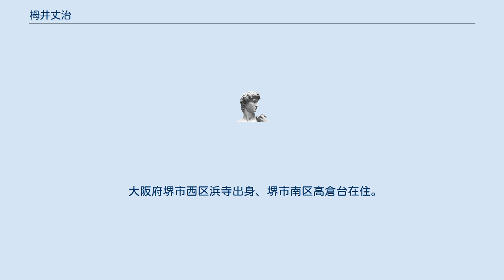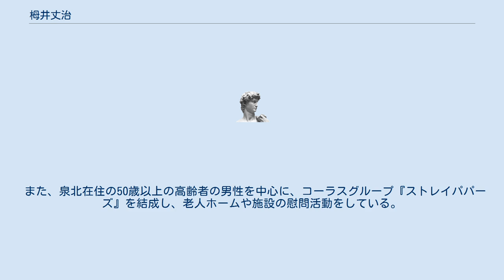栂井丈治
栂井 丈治（とがい じょうじ）は、日本のプロデューサー。
 大阪府堺市西区浜寺出身、堺市南区高倉台在住。
 大阪府立泉陽高等学校卒業後、同志社大学に進学し、グリークラブ『クローバークラブ』のメンバーに入部。
大学時代からグリークラブの指揮を担当していた。
大学卒業後は関西テレビ・『パンチDEデート』をプロデュース。
 演出家としても活躍。
1990年に、地元大阪で結成されたイタリアオペラのサークル『ポコ ア ポコ リリカ・クラブ』が出演した、『大阪府立労働センター』で行われたオペラ『椿姫』では演出を手掛けた。
2006年に公演された劇音楽『さやま池物語』では脚本・演出の両方を担当。
 現在は大阪狭山市の『SAYAKAホール』の事務局長や、男性コーラスの活動の奉仕を行っている。
2007年3月11日に行われた『サンスクエア堺』で行われた高校のOBの合唱団の指揮を担当。
 また、泉北在住の50歳以上の高齢者の男性を中心に、コーラスグループ『ストレイパパーズ』を結成し、老人ホームや施設の慰問活動をしている。
 日本基督教団浜寺教会の教会員で、毎週日曜日には礼拝に欠かさないと云う、敬虔なクリスチャンでもある。